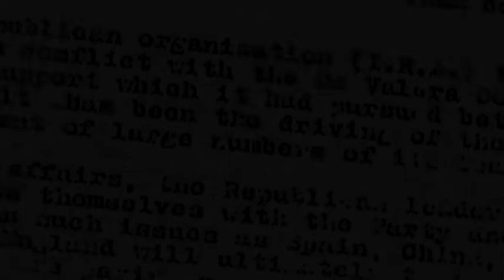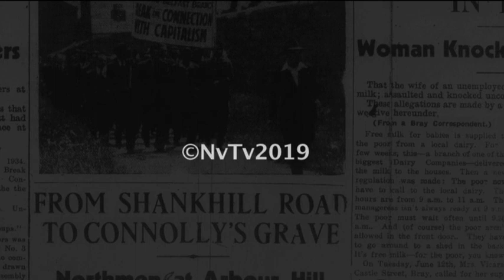Irish Election Propaganda - with Dr Elaine Callinan and Dr Martin O'Donoghue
Barry Sheppard welcomes Dr Martin O'Donoghue from University of Limerick and Dr Elaine Callinan to discuss Irish election propaganda.